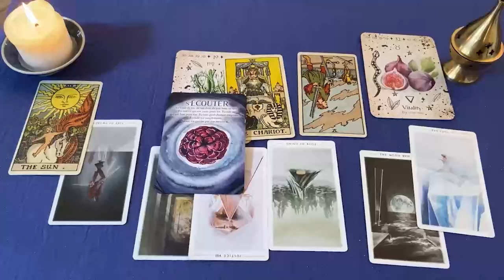ARIES ALGUIEN SE ESTA RIENDO DE TI❗️😂😈 TE DIGO QUIEN ES 🔮 HOROSCOPO ARIES AMOR AGOSTO 2024